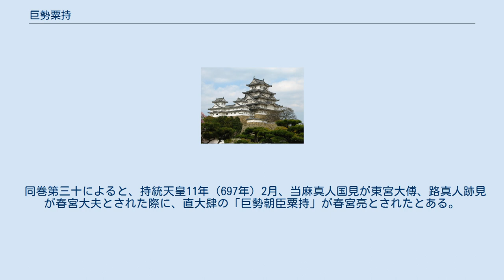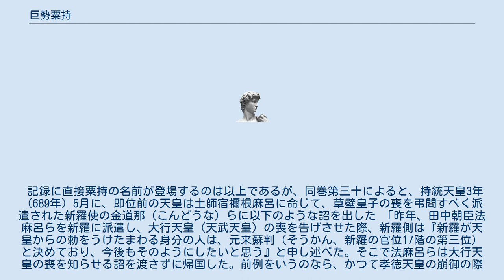巨勢粟持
巨勢 粟持（こせ の あわもち、生没年不詳）は、飛鳥時代の豪族。
姓は朝臣。
官位は直大肆、春宮亮。
 『日本書紀』巻第二十九によると、天武天皇14年（685年）9月に、国司・郡司と百姓の消息（様子）を巡察する使者が全国に派遣された。
直広参の「巨勢朝臣粟持」は、判官1人、史1人を部下として山陰の使者に任命された。
 同巻第三十によると、持統天皇11年（697年）2月、当麻真人国見が東宮大傅、路真人跡見が春宮大夫とされた際に、直大肆の「巨勢朝臣粟持」が春宮亮とされたとある。
 記録に直接粟持の名前が登場するのは以上であるが、同巻第三十によると、持統天皇3年（689年）5月に、即位前の天皇は土師宿禰根麻呂に命じて、草壁皇子の喪を弔問すべく派遣された新羅使の金道那（こんどうな）らに以下のような詔を出した 「昨年、田中朝臣法麻呂らを新羅に派遣し、大行天皇（天武天皇）の喪を告げさせた際、新羅側は『新羅が天皇からの勅をうけたまわる身分の人は、元来蘇判（そうかん、新羅の官位17階の第三位）と決めており、今後もそのようにしたいと思う』と申し述べた。そこで法麻呂らは大行天皇の喪を知らせる詔を渡さずに帰国した。前例をいうのなら、かつて孝徳天皇の崩御の際に、巨勢稲持らを遣わして喪を告げた時、翳飡(えいさん、新羅の官位17階の第二位）だった金春秋（のちの武烈王）が勅をたまわったのと矛盾している」 この時現れる、新羅に派遣された「巨勢稲持」とは、欽明天皇元年（540年）9月5日条に登場する許勢稲持とは年代的に見て別人であり、元の史料には「巨勢禾持」と表記してあり、「巨勢粟持」であったのを、『書紀』の編纂者が誤読したのではないか、とする説がある。